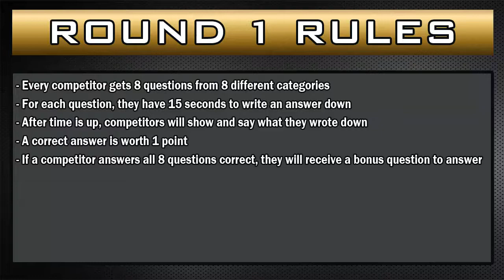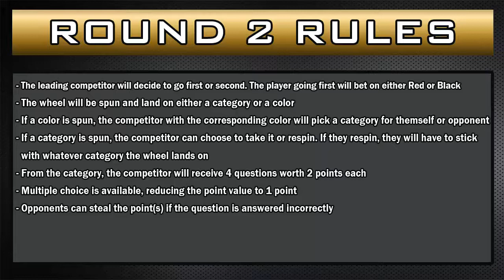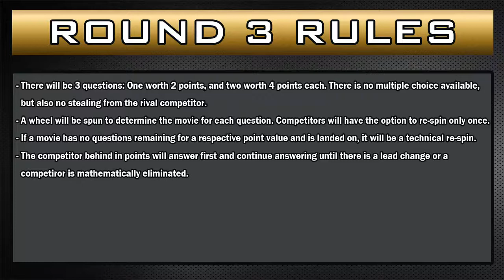Full Metal Singles - Joseph Olivas vs Ryan Permison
Round 2 action coming your way here on Full Metal Singles! We have "The Algorithm" Joseph Olivas facing off against Ryan "The Quote" Permison. Will the Algorithm be child's play for Ryan? Will Ryan's thirst for the belt be a mis-quote?